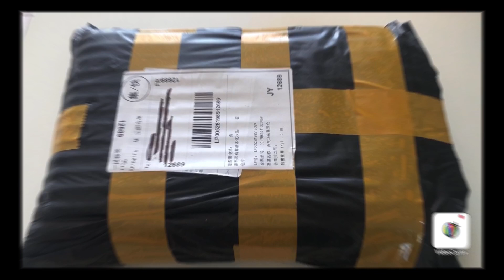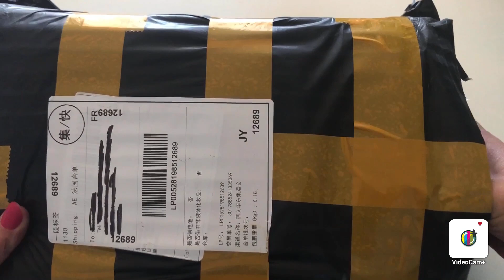Unboxing #56 aliexpress DPMDOG store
Lien du vendeur : PDMDOG Store

Lien de la boîte de rangement :